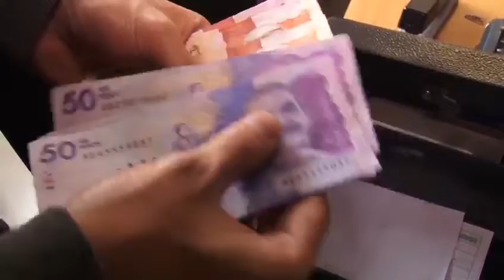Rendición de cuentas de el Departamento Nacional de Planeación.